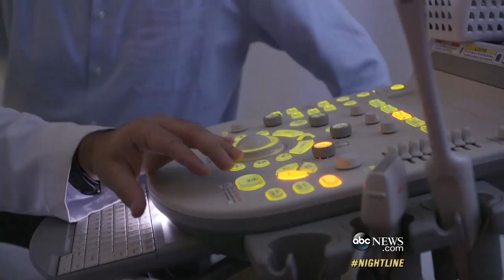Zika Virus Outbreak: Inside the Hot Zone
Following the outbreak from Brazil where families are dealing with devastating effects to how it traveled to the United States.